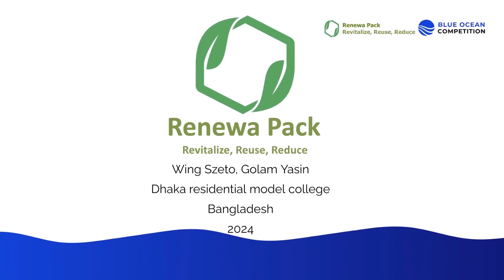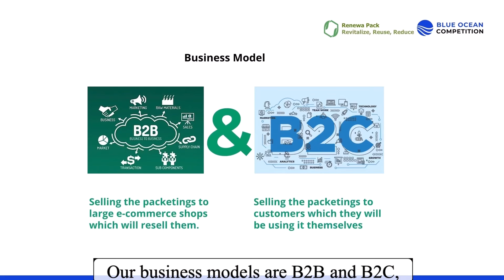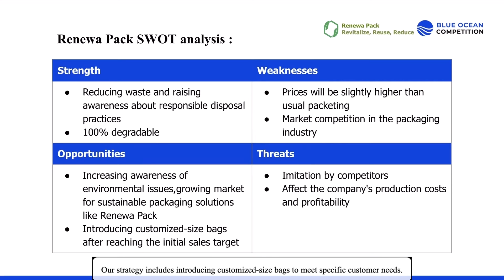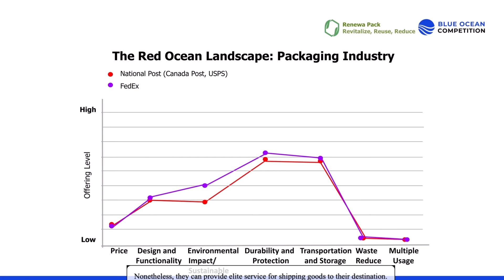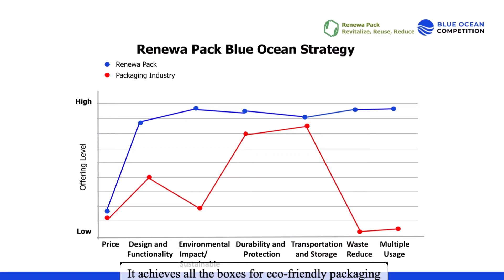Renewa Pack - Blue Ocean Competition 2024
Video pitch Renewa Pack submitted by Jaslene Szeto and Golam Yasin of Dhaka Residential Model College, Bangladesh for Blue Ocean High School Student Entrepreneur Competition 2024.